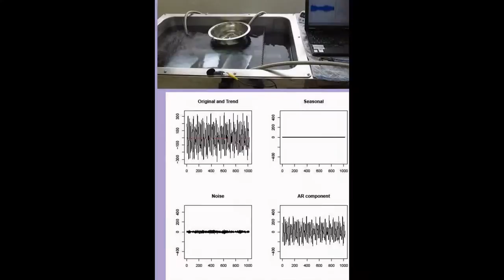スライドショー 超音波実験写真 Ultrasonic experiment photo